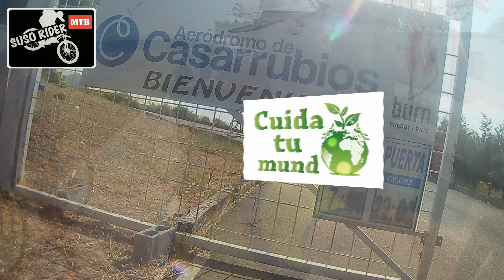AERODROMO DE CASARRUBIOS MTB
Ruta amena para soltar, al aeródromo de Casarrubios. Aprovechando coloco cámaras para quitar dudas, y de paso explicar con que cámaras hago mis vídeos.